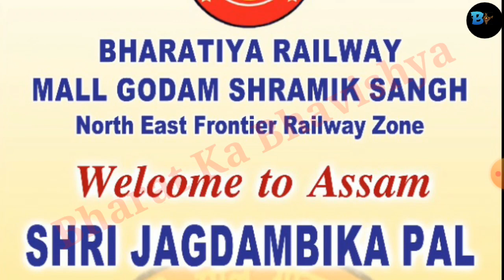brmgss Latest News Today || brmgss News Today 2022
Iss video me brmgss ke bare me bataya gaya hai. agar aap brmgss me job karte hain ya karna chahte hain to iss video ko puri vdo jrur dekhein dhanyawad

Quries Solved:-
brmgss latest news today 2022
brmgss latest news 2022
brmgss news
brmgss update news 2022
brmgss update news
brmgss update 2022
BRMGSS NEWS
brmgss Latest News Today
brmgss assam new update
brmgss assam new update today
brmgss assam news today
brmgss new news